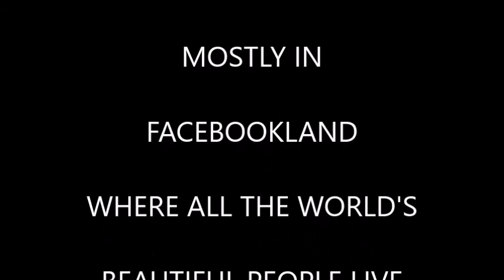Jennifer Swafford THE LOOK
SOUNDTRACK

ROXETTE - THE LOOK

PRINCE & SHEENA EASTON - U GOT THE LOOK

CHRISTINA AGUILERA - BEAUTIFUL

ALL COPYRIGHT TO ALL NAMED ARTISTES